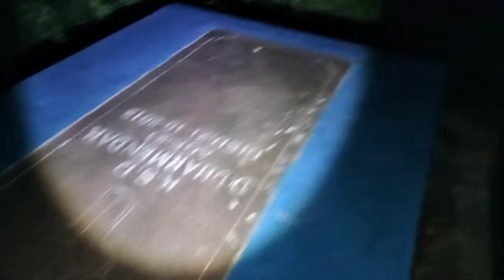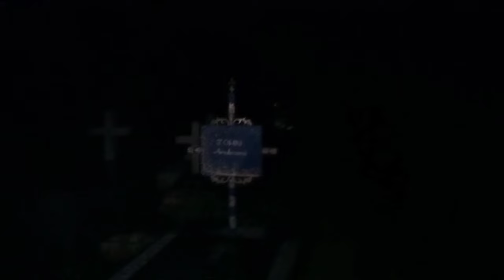Bangalore Ghost..!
Guys Yellarukum Hi,

In This Video, We Have Explored The Most Haunted & Abandoned Horror Place ' Christian Cementry. ' In Bangalore. This Christian Cementry Is Known As One Of The Most Haunted Place In Bangalore. This Haunted Christian Cementry Was Suggested By One Of Our Subscriber In Bangalore. Before I Started My YouTube Channel, Kalai Bro Has Given Me The Great Opportunity With Him To Explore The Most Haunted Place Called ' Kalpalli Cemetery. ' In His Channel. This Kalpalli Cemetery Is Known As One Of The Top Most Haunted Place In Bangalore. That Video Made Me To Inspire To Explore This Place In Bangalore.

Staring : RUBAN - Horror Thamizhan
                Mersal Chandru
                Teja

My Sincere Thanks To - @KalaiVlogs2019

Kindly Give Your Maximum Support To This Video 💖💖💖

Kindly Give Your Maximum Support To These Videos 💖💖💖

RR FOUNDATIONS : Guys Yellarukum Hi,
For The First Time In Our Channel, We Are Launching RR FOUNDATIONS ( RUBAN Records FOUNDATIONS ) . This Foundation Was Created To Help Poor And Needy People's. Small Childrens For Their Educations, Sick People's Who Are Suffering From Disease, For Old Aged People's And For Homeless People's. etc...
As A First Step Of This Foundation, We Are Going To Help For The Poor Small Childrens For Their Educations. If You Are Intrested. Kindly Help To Success This First Step Of Our RR FOUNDATIONS. ( THANK YOU ) ❤️❤️❤️

IFSC Code : SBIN0040089

NAME : J LEENUS RUBAN

A Small Donation Will Be A Great Initiative For Fullfill Our Dreams.

Keep Supporting.

I Need Your Love and Support To Grow Our Channel ❤️ ❤️ ❤️

Keep Supporting.